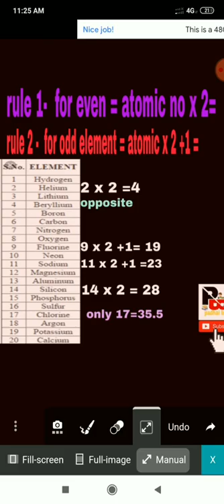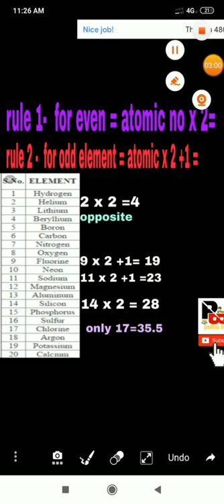Trick to learn 1 to 20 atoms they are symbols and atomic masses